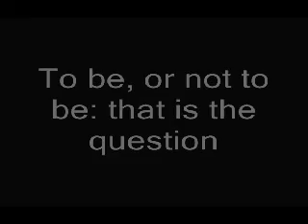SCO - To be, or not to be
A random little video I made... It's supposed to be funny.